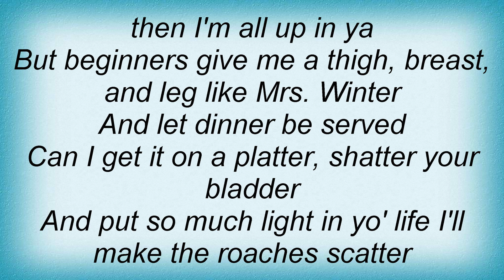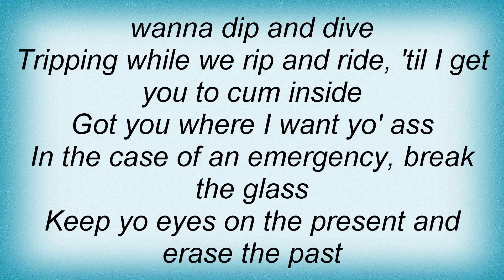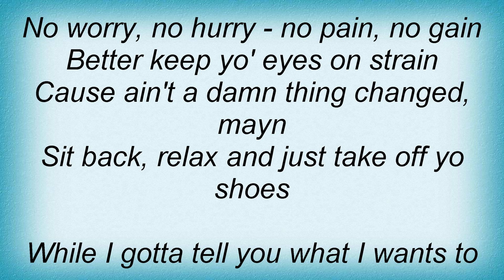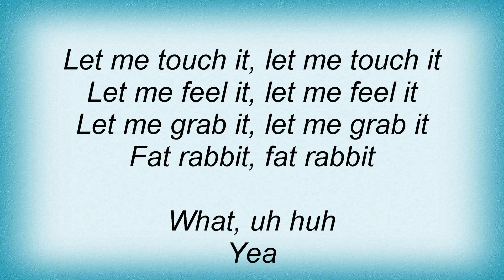Ludacris - Phat Rabbit Lyrics